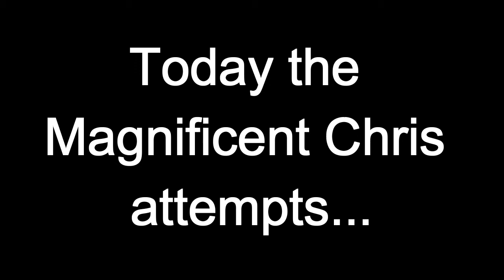TBB Funny Bits 2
Another collection of hilarious podcast outtakes and Chris being awesome* at MotoGP '14 for you all to enjoy!

*He's not very good at MotoGP '14